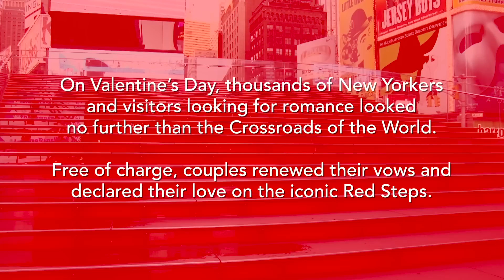Valentine's Day in Times Square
Every February Times Square celebrates Free Love, a month-long celebration of romance in the heart of New York City. On Valentine's Day, we have a day-long celebration that is, in 24 hours, the essence of what the whole month means to us. This year, Aruba built us a warm beach that visitors could enjoy all day, our 5th annual Heart Sculpture titled "Heartwalk" which was designed by SITU Studio and sponsored by cheerios and Design Trust NYC, was in the Square, Dunkin Donuts was handing out VDay donuts and hot chocolate, and Fresh 102.7 and 92.3 WCBS were playing DJ. The evening capitulated in a heart-warming vow renewal ceremony, where participants from all over the world got to renew their love in the Crossroads of the World.